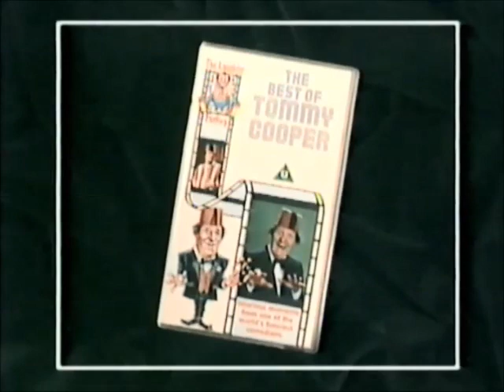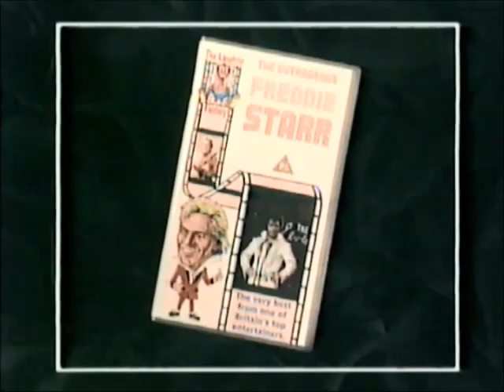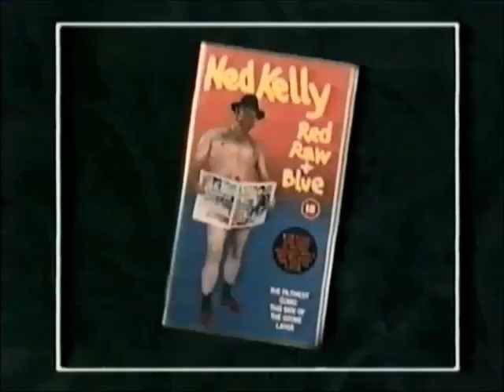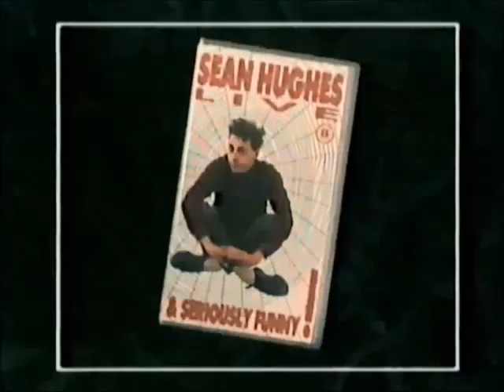Original VHS Opening and Closing to The Freddie Starr Comedy Express UK VHS Tape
This is the Original VHS Opening and Closing to The Freddie Starr Comedy Express VHS Tape and Here's the Order!

1. Mr Bean VHS Releases Trailer
2.The Best of Tommy Cooper Trailer
3. The Outrageous Freddie Starr Trailer
4. Ned Kelly Red Raw and Blue Trailer
5. Sean Hughes Live Trailer
6. Copyright Warning
7. Thames Video Collection Logo
8. First Few Seconds of the Programme
9. Last Few Seconds of the End of the Programme with the Thames Video Collection Logo (still)